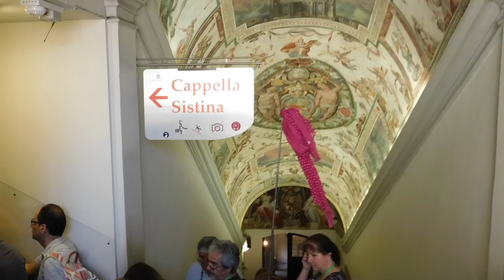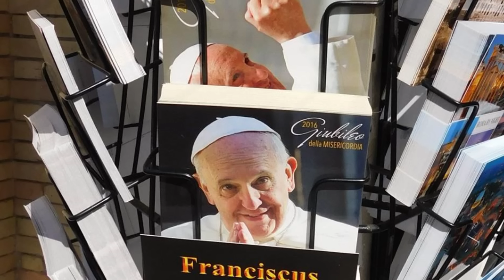ASMR: ITALY TRAVEL PICS AND SPAGHETTI WHISPER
EATING MY HOME MADE SPAGHETTI WITH MEAT BALLS AND SHOWING PICS OF ITALY WHILE I WHISPER